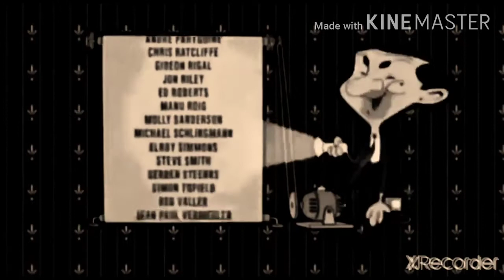l ripped derr Mr Bean End Title.